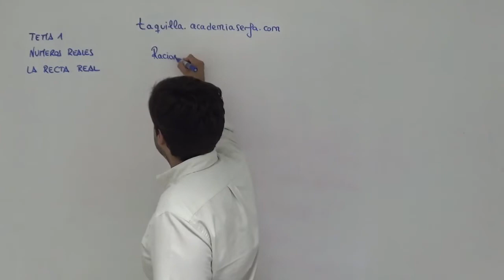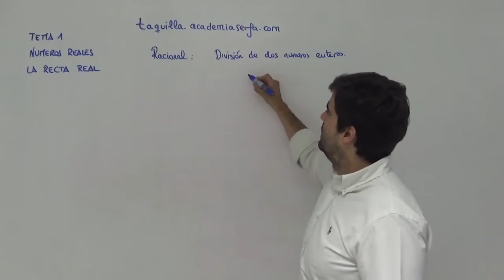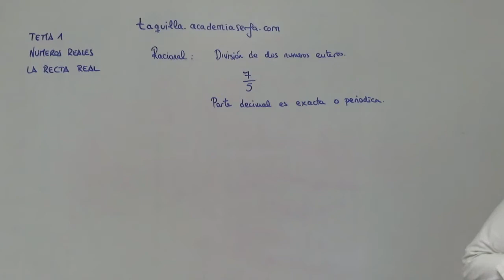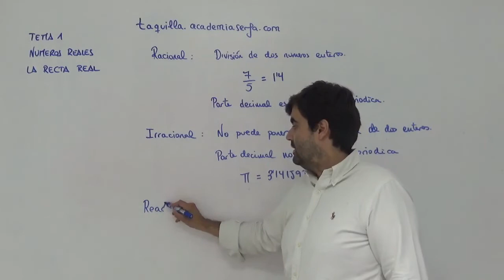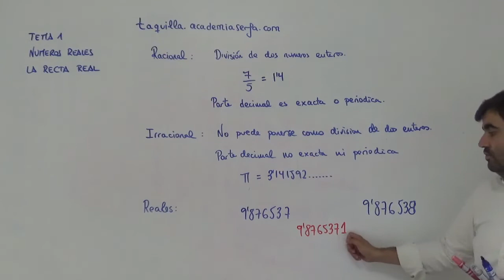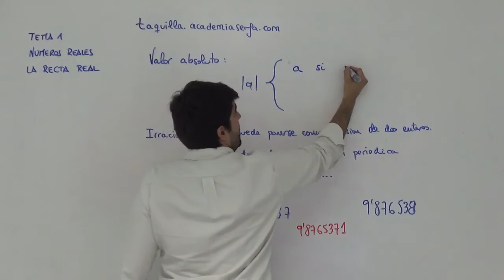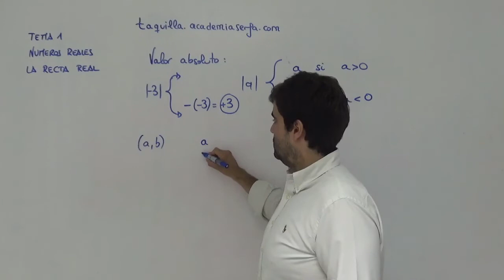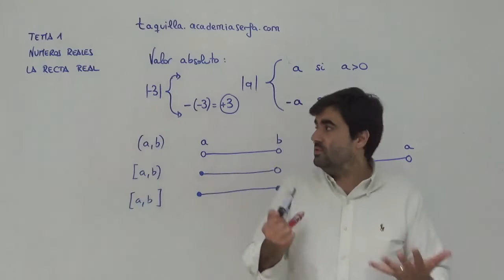Matemáticas 1º de Bachillerato - Los números reales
Los números reales de las matemáticas de 1º de Bachillerato no tienen por qué ser un sufrimiento. Disfrutar estudiando los números reales no es difícil. Las pruebas de selectividad te quedan lejos... pero mejor si vas avanzando conocimientos: la media de Bachillerato es muy importante. No lo dejes para el último momento.

Entender la teoría de los números reales de 1º de Bach es el primer paso.